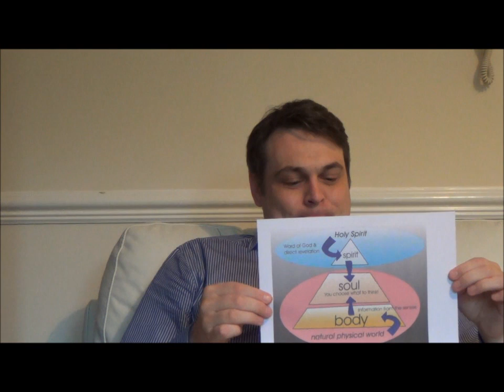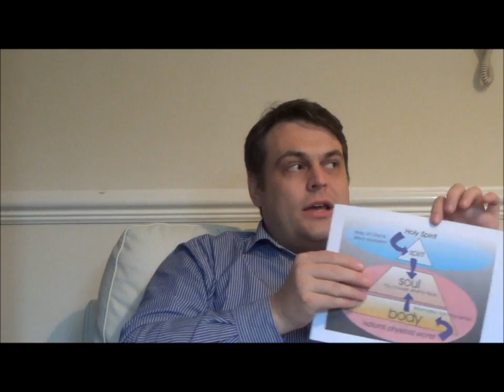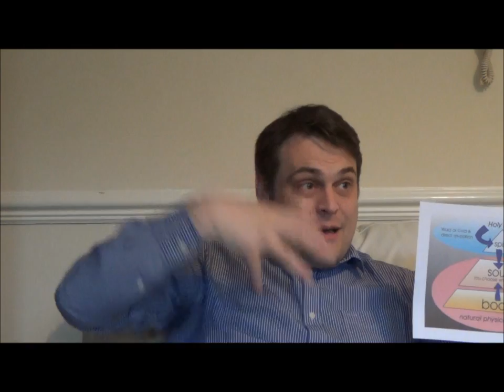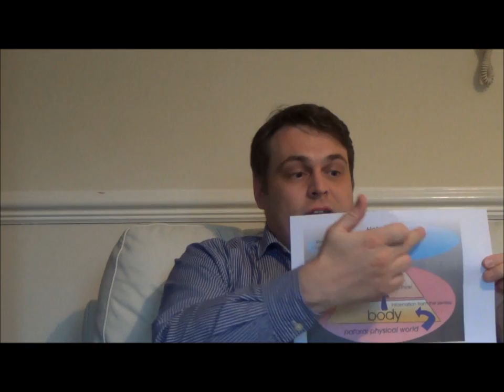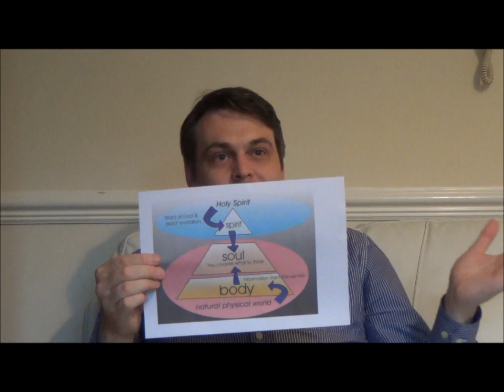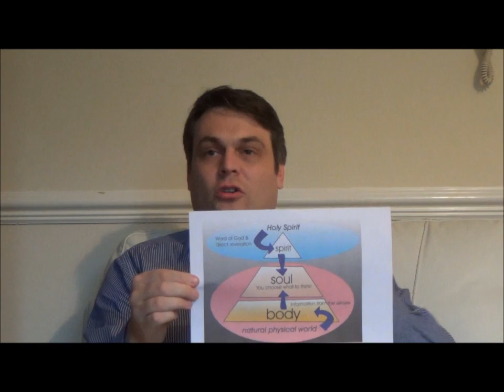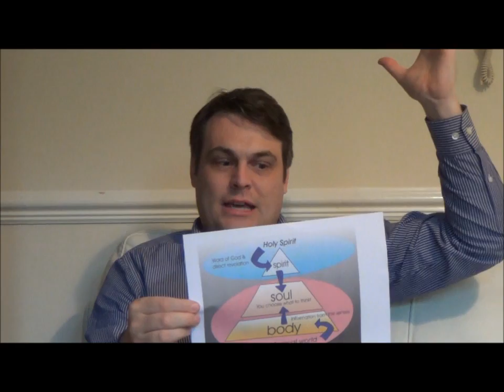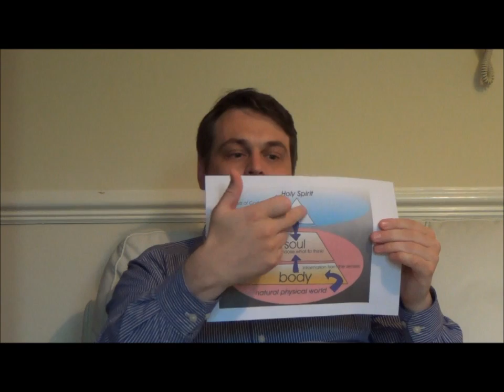2 Corinthians 1: 15-24 (Bible Study)